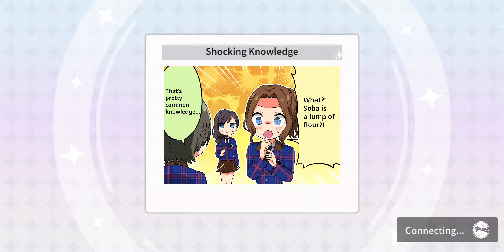[EN]Shoujo Kageki Revue Starlight Re LIVE. Starira x LL! Sunshine!! gacha. School Idol Junna & Nana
Love Live collaboration. Scouting for Leah and Shioriko